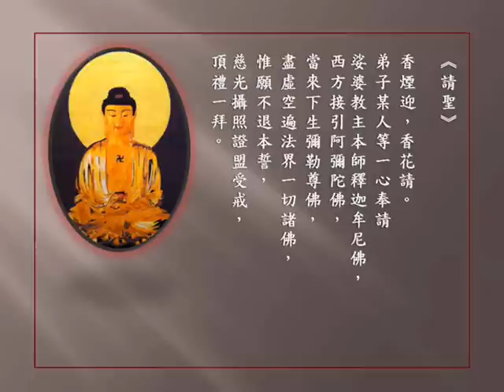2-《請聖》華山律腔.wmv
寶華山 隆昌寺 心平大和尚及眾僧恭錄

《請聖》華山律腔

香煙迎，香花請。弟子某人等一心奉請娑婆教主本師釋迦牟尼佛，

西方接引阿彌陀佛，當來下身彌勒尊佛，盡虛空遍法界一切諸佛，

惟願不退本誓，慈光攝照證盟受戒，

頂禮一拜。